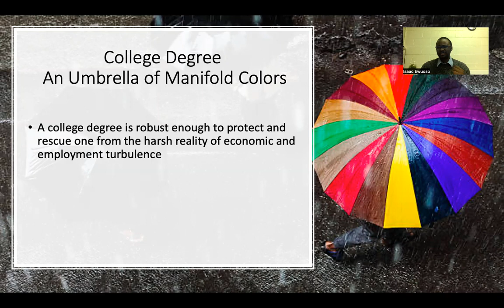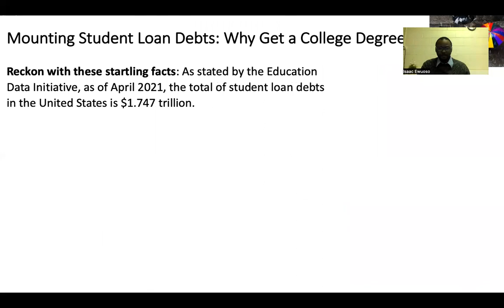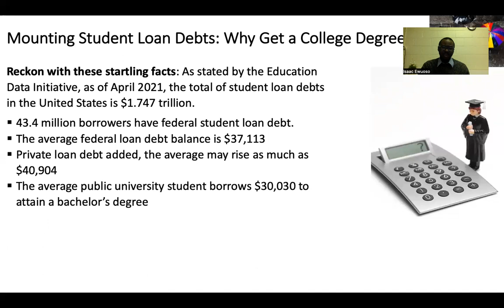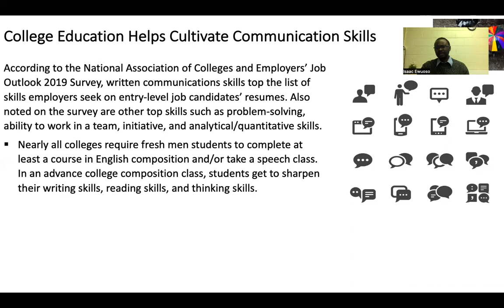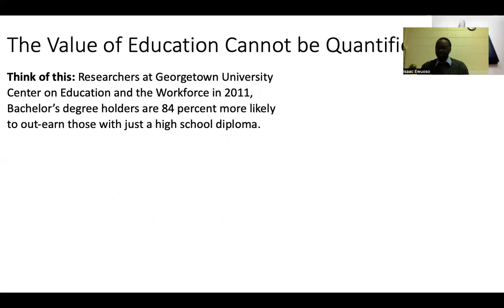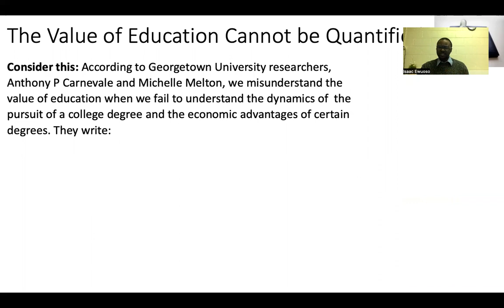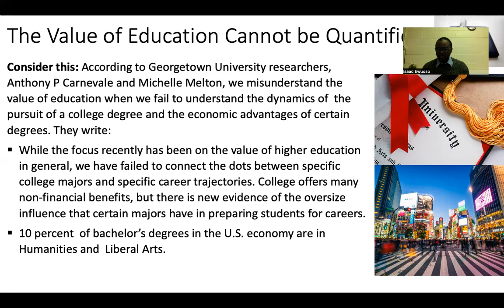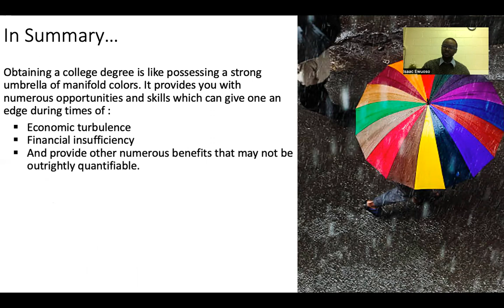Why Getting a College Degree is Better than Not Having One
In this presentation, I argue why you need to get a college degree. It was Derek Bok, an educator, who once said "If you think education is expensive, try ignorance"